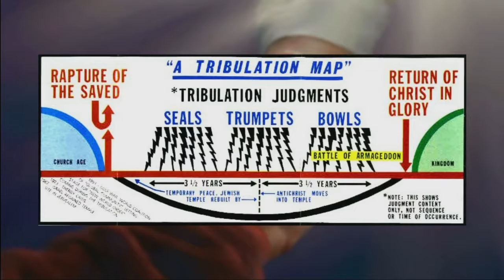2 Thessalonians 2:8-17 Jesus, My Source of Comfort and Strength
July 10th, 2016 sermon with Pastor Kevin Cassidy